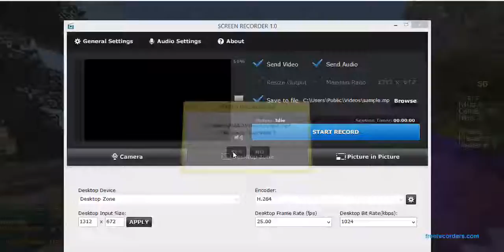Minecraft: Survival Games